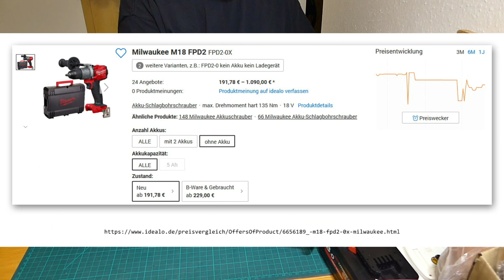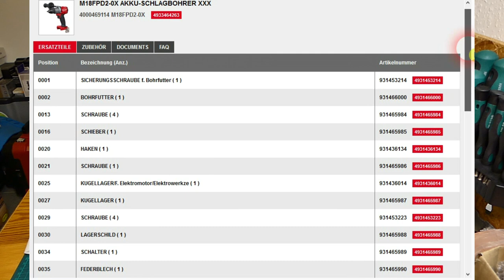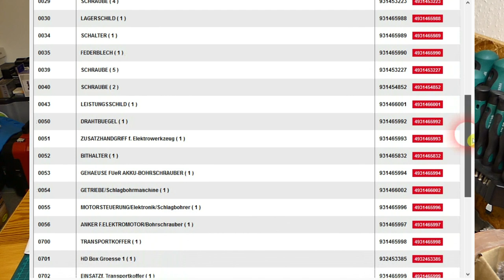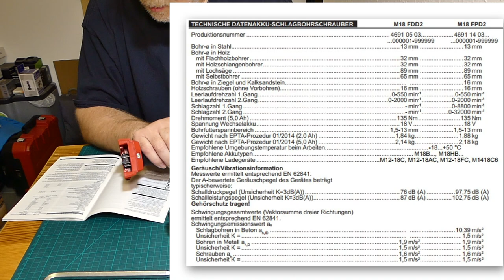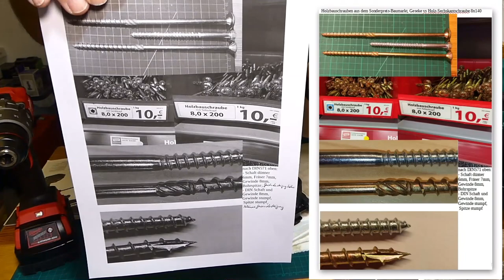Milwaukee Akku Schlagbohrschrauber M18 FPD2 Fuel brushless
Die kompakte 135Nm-Maschine im Test - schrauben und schlagbohren.

Die Milwaukee Akkus und Maschinen wurden von einem Zuschauer privat zum testen zur Verfügung gestellt.